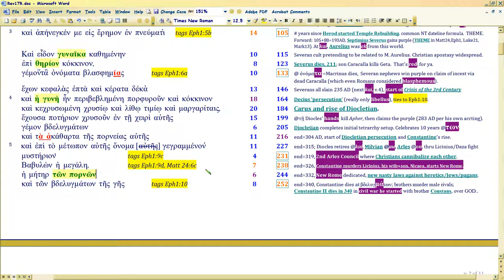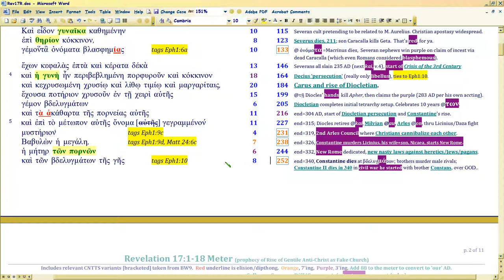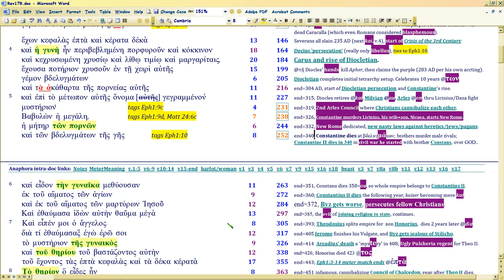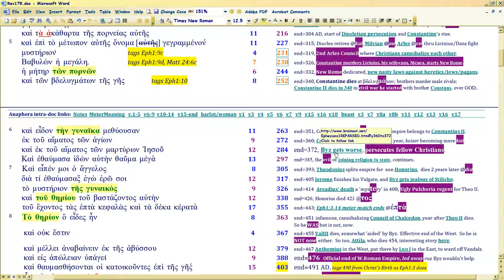Revelation 17 Sarcasm Tour 4/12 (Constantine)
Watch in 1080p. Continued BITING sarcasm on Constantine, our FIRST CHURCH HARLOT as shown in Matt24-25 and Mark 13, in Rev17; text SEVENS and then uses ANAPHORA KEYWORDS to denote emperor deaths, historical trends.

REVELATION 17 TELLS YOU EXACTLY WHO THE ANTICHRIST IS.. it's CHURCH.  More specifically, an attempt to unite Church and State, which is just what Trump's 'Christians' (calling themselves 'Seven Mountains' no less!) seek RIGHT NOW.

So let's see how Rev17 charts the FOUR PRIOR TIMES Satan tried to do this same thing.. with biting sarcasm.

THEME and outline for all chapters based on Matt24:3, disciples' question keywords: sign, 'you' (real Christ), 'appearing'.  Christ answers thesauretically (i.e., Numbers 6, He appears to you via His Word).